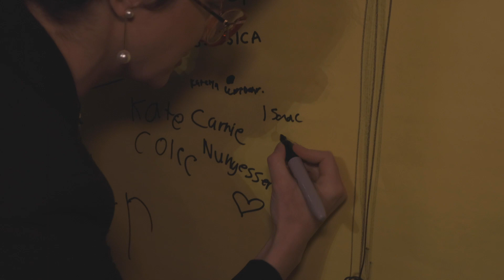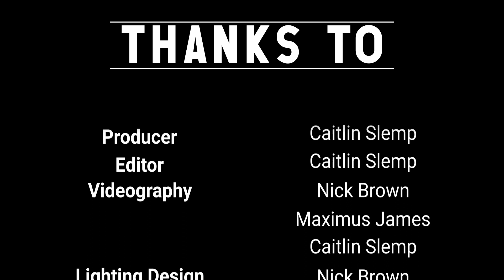Closest to Life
A year ago, I was the passenger in a fatal car accident. I was going with my Mother and Niece to my oldest Niece's High School Graduation. The accident was locally very public. I was not expected to survive. I had a severe traumatic brain injury and other injuries that nearly took my life. I will always suffer medically due to them. But, I am healing. Somehow. The hospital, doctors, and nurses saved my life. My life is changed forever. I know, my Mother is with me now. She is with my Father and Niece looking from above. Every time the sun sets and its rays reach to bright pink, into violet, they are saying hello. Every time I sing they are my voice. They are right next to me. Every time I remember that I faced death but survived.

I had no idea what the public, my music supporters, the kids I've gotten to create with, and all genuine people were doing to give me love, to survive. For those who initiated group efforts off camera and non-publicly, who gave from a truly nameless and selfless place, I'd like to spend time with you. You are real. I know who you are. True egolessness and honesty is strength. Your letters, cards, emails, messages, videos, your words and your honest giving, put my broken bones back together. Put a microphone back in my hand. Made my heavy guitar lighter and not painful on my broken bones. You gave your love. I received it and put it onto my wounds. My fractures are healed. My severe injuries will take time. But my heart is the biggest and most able to healthily love and give, that it's ever been. I've never known this level of growth I am walking. But I have company in spirit. My trusted loved ones. Guiding me. And I have your love. The sun's rays reach all the way around the mountain we are climbing, giving us light to rise. Hand in hand, we rise. Thank you, real souls. I love you.